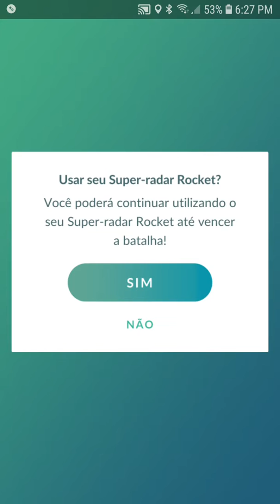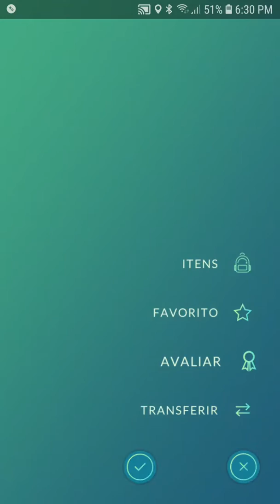Líder Giovanni Entei